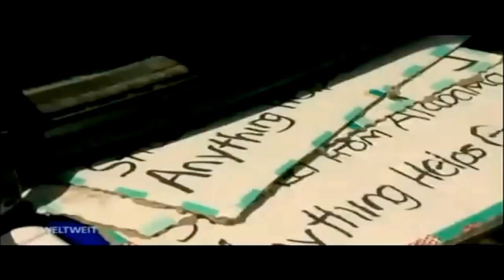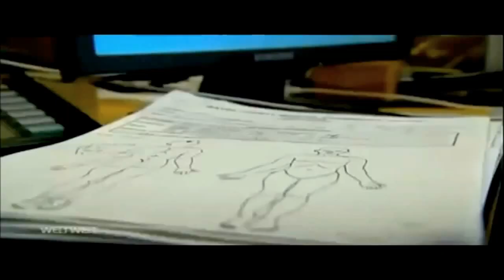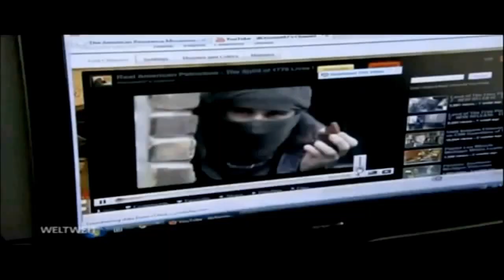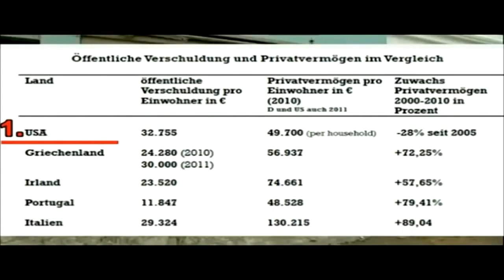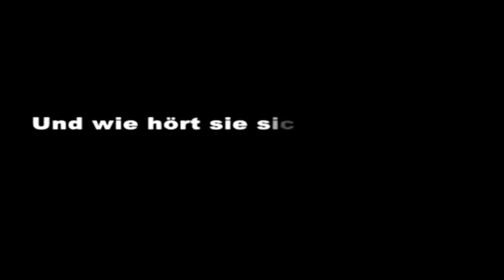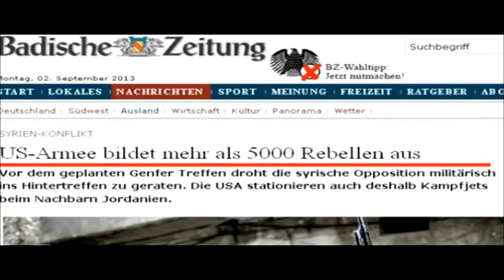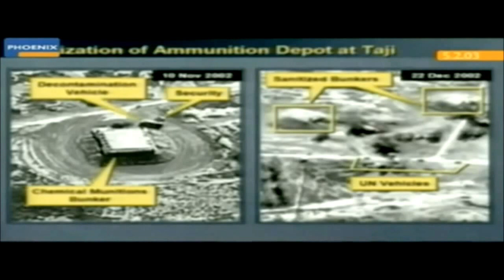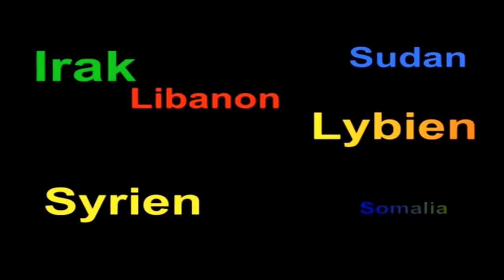Das danistakratische Lügensystem fault elendig zu Tode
Milliarden von scheinheiligen Petrodollars werden für Militär und Besatzungskriege ausgegeben; und die US-Bevölkerung hungert und hat nicht einmal eine stabile Gesundheitsversorgung.